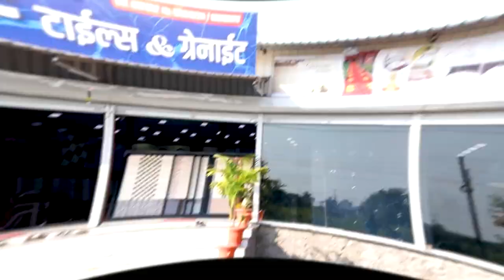Sangli | अतिक्रमण हटवण्यावरून पोलीस व नागरिकाच्यात झटापट ।। वज्रधारी न्यूज ।।